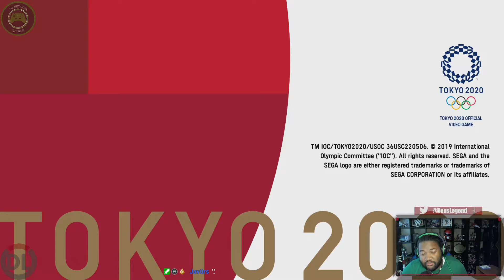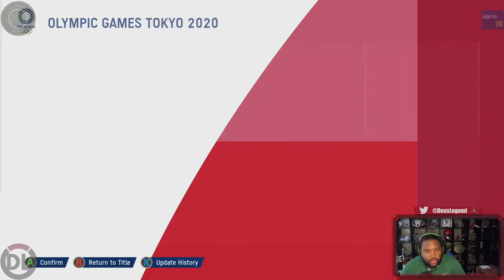Olympic Games Tokyo 2020: The Official Video Game Gameplay on Xbox Series X With Deus Legend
Become an XBLN MVP on YouTube and support us!

Visit our website XBLNetwork.com Check out our live streams at Twitch.tv/DeusLegend also follow us on Twitter @XboxLiveNetwork for our latest news/updates and also sub to our YouTube channel to get all the latest Xbox game videos!